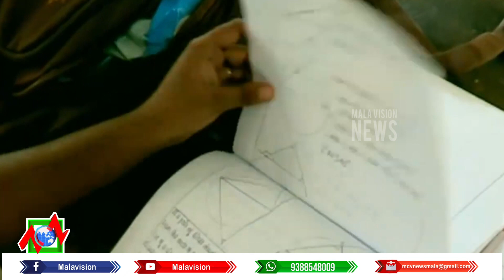കോവിഡ് വ്യാപനത്തെത്തുടര്‍ന്ന് സ്‌കൂളുകള്‍ അടച്ചെങ്കിലും എസ്എസ്എല്‍സി, പ്ലസ് ടു പരീക്ഷകള്‍ക്ക് മാറ്റമ